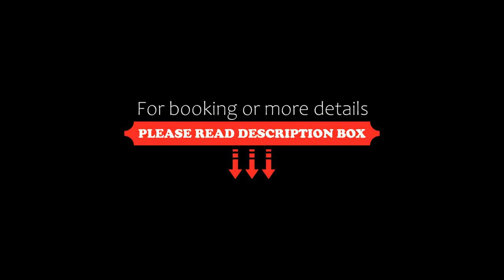Grand Apartments Blue Marlin Luxury Apartments, Sopot, Poland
About Property:
You're eligible for a Genius discount at Grand Apartments - Blue Marlin - Luxury Apartments! To save at this property, all you have to do is sign in.
Located in Sopot, these air-conditioned apartments features free WiFi. The property boasts views of the city and is 250 m to the sandy beach and 800 m from Sopot Pier. Free private parking is available in the underground garage hall.
A dishwasher and an oven can be found in...
Property Type: Hotel
Address: Parkowa 67-69, Dolny Sopot, 81-770 Sopot, Poland
Searching For
1. Grand Apartments Blue Marlin Luxury Apartments - Sopot - Poland
2. Grand Apartments Blue Marlin Luxury Apartments - Sopot - Poland Address
3. Grand Apartments Blue Marlin Luxury Apartments - Sopot - Poland Rooms
4. Grand Apartments Blue Marlin Luxury Apartments - Sopot - Poland Amenities
5. Grand Apartments Blue Marlin Luxury Apartments - Sopot - Poland Offers and Deals
Audio Credit:
Track Title: Blank Slate
Artist: VYEN